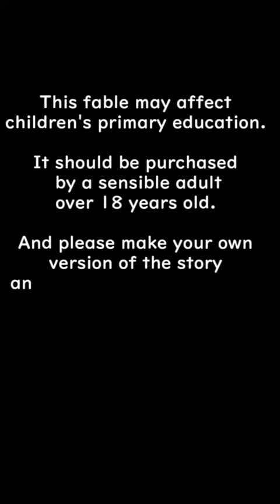Festival Music - Huhito Fables Vol 36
■SNS■

【X account】